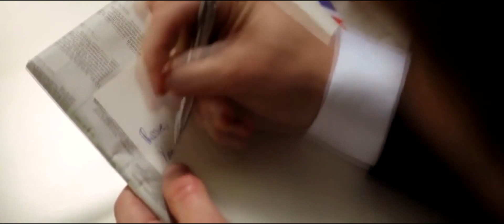Rosie & Alex | I need you